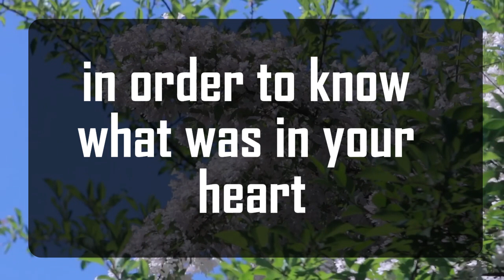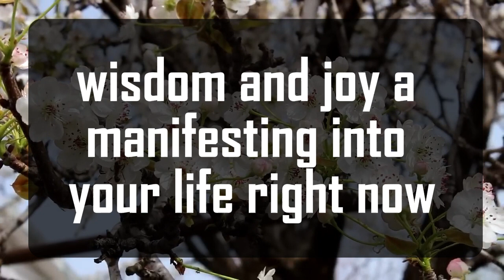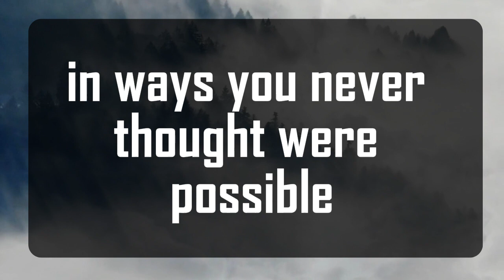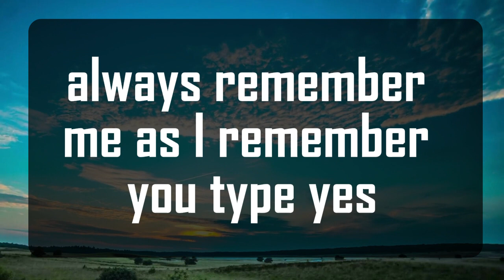God's Urgent Message: THIS PERSON GETS CAUGHTRED-HANDED WHEN || God Message For You 1111 🌈